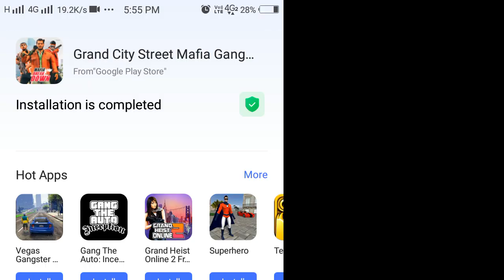October 11, 2020